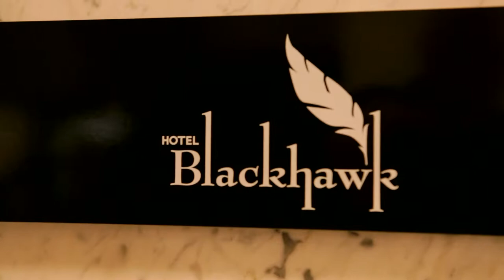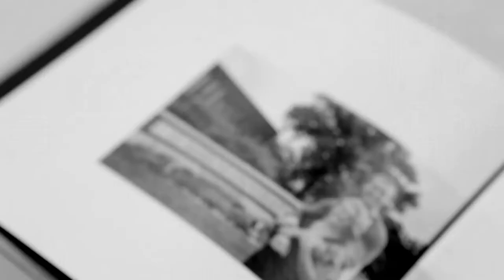Mark + Amanda - Wedding Film Highlights Trailer - Davenport Iowa Wedding Videographer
Mark + Amanda have a unique story and we were happy to be there on May 20th, 2017 to capture their wedding.  They got married and had their ceremony at St. Ambrose University Christ the King Chapel and reception at The River Center at Hotel Blackhawk in Davenport, Iowa.

Nepo Productions is a company based in Cedar Rapids that performs Davenport or Quad Cities Wedding Videography.  This video brings out the highlights of the day with music and editing to bring out the story of their commitment utilizing the narration from the heartfelt toasts.

Nepo Productions is a company that has been doing wedding videography for over 10 years in Iowa and all over the Midwest, including the Davenport, Iowa. They have won awards including the Best of Wedding Videographers for WeddingWire.com in 2014, 2015, and 2016. Nepo Productions is a company who's reputation proceeds their excellent work in the wedding video industry. If you're getting married and are looking for a videographer for the big day, Nepo Productions is more than capable of bringing out the best moments of your special day. For all of your Davenport Iowa Wedding Videography needs, call Nepo Productions.

Nepo Productions - Iowa City, Iowa Wedding Videography
5 Research Center
Marion, Iowa 52302